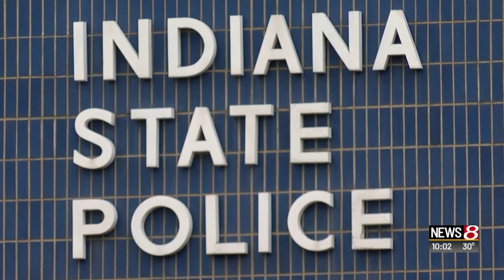Officer shoots, kills man near Crawfordsville